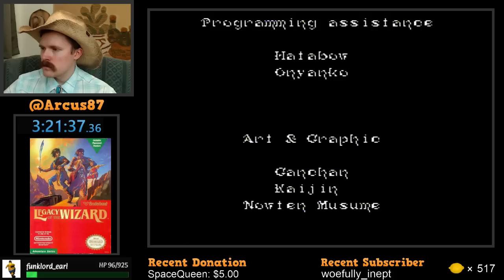Legacy of the Wizard (NES) full playthrough by Arcus